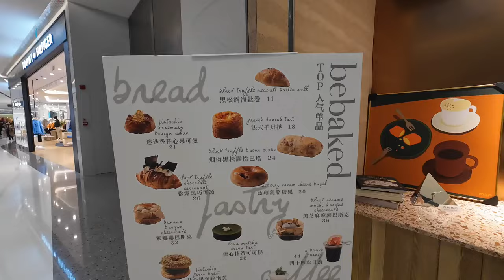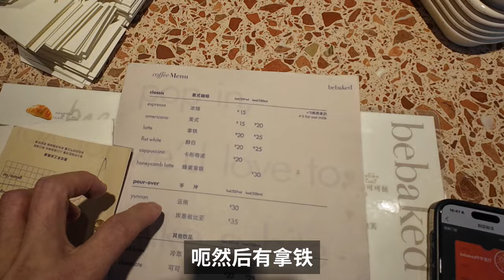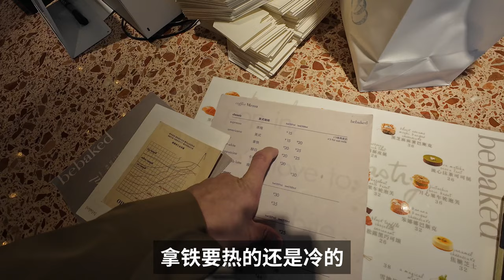为什么现在上海的面包店越来越火了？咖啡店生意越来越一般了| 牛小咖MumaMoo